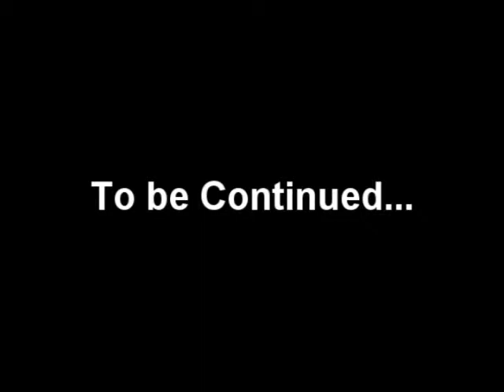Super Mario Kart part 1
played a little Super Mario Kart on my stream and decided to show it here. Sorry about the beginning of this video being so cut off at the bottom. My comp screwed it up.